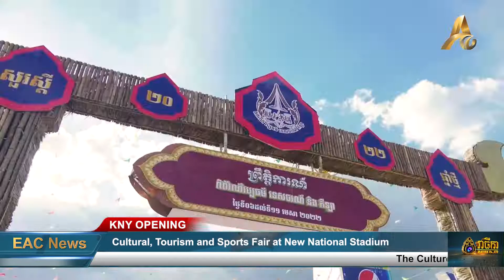Ministry of Tourism opens cultural, tourism and sports Fair at Morodok Techo National Stadium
PHNOM PENH: The Culture, Tourism and Sports Fair had been officially opened on the 6th April 2022 under the chairmanship of Tourism Minister Thong Khon with Timor-Leste Ambassador to Cambodia Ermeneglido Kupa Lopes at Morodok Techo National Stadium.

The exhibition is organized for 5 days from 6-10 April 2022. The purpose is to celebrate the Khmer New Year, promote the traditional culture, local food and inspire local tourism products.

Minister Thong Khon said that through this event, Morodok Techo National Stadium will be a new tourist destination in an area that has the potential to attract tourists and will also be the venue for the SEA Games for the upcoming 2023.

The representative from KHBMedia that co-organized the exhibition, Ms Boranich, also said that the event has a program of Khmer cultural costumes accompanied by Khmer New Year songs, Khmer traditional songs and social media TikTok Awards, TikTok Party and the first TikTok Charity in Cambodia. The TikTok idols will compete to win the TikTok Award 2022 and help to raise funds to donate to Kantha Bopha Children’s Hospital.

The event also features local and general product exhibitions, tourism, education, cultural, financial and real estate, motor vehicle and sports stalls with a total of nearly 300 booths.

Taking this opportunity, Minister Thong Khon called on and reminded the sub-national administration and the private sector in the tourism sector to promote and implement the measures of the Royal Government, the Ministry of Health and the Ministry of Tourism to prevent, protect and maintain safety to provide confidence and warmth for tourists travelling in Cambodia contribute to promoting "Cambodia as a safe and warm tourist destination."

With last night being the opening night over 2000 people had attended, for the opening, the younger crowd danced with their TikTok idols with traditional dancing. With people eating and tasting the local food with lots of seating in the area.

At 650 pm there were spectacular fireworks to get you ready for EDM to finish off your night. The event is for all ages to show off their talents in dancing, singing, TikToking and enjoy the entertainment.